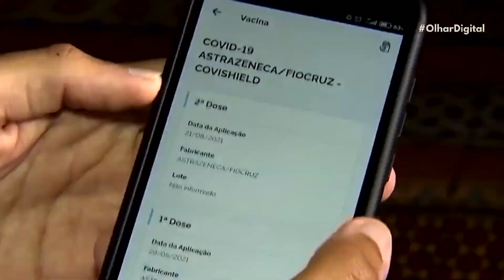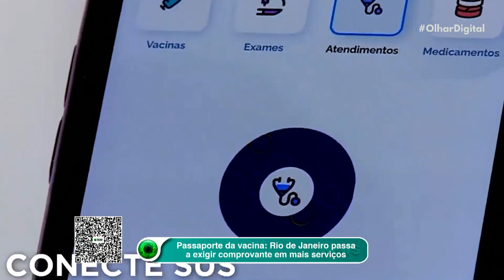Passaporte da vacina passa a ser obrigatório em mais locais no RJ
A cidade do Rio de Janeiro ampliou a lista de estabelecimentos e serviços onde a apresentação do passaporte da vacina da Covid-19 passa a ser obrigatório para os clientes. Saiba quais são eles.